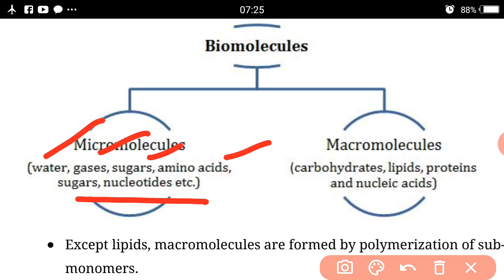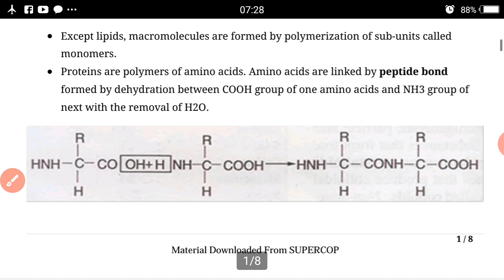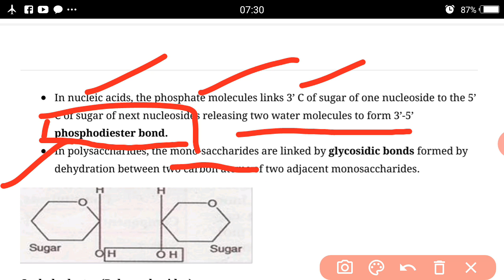Ch 10 Biomolecules video 1 by Babita Mam